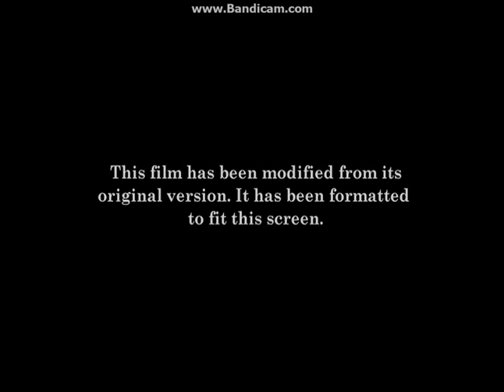Opening To Chitty Chitty Bang Bang 1998 DVD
Here Is The Opening To Chitty Chitty Bang Bang 1998 DVD And Here Are The Order:
1.MGM DVD Logo
2.DVD Menu
3.Aspect Ratio Screen
4.THX Logo
5.United Artists Logo
That's All.